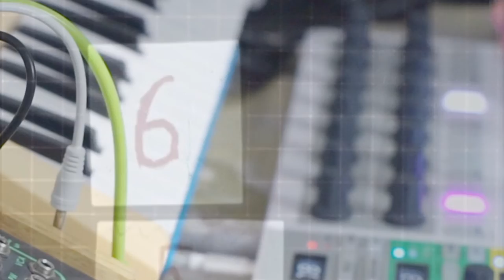HardwareJams_rRandom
Hardware Jams challenge using random, chance elements. Gear used: Erebus, Microbrute, Beatstep Pro, Volca Sample, FM and Keys. Video edited on ipad with LumaFusion